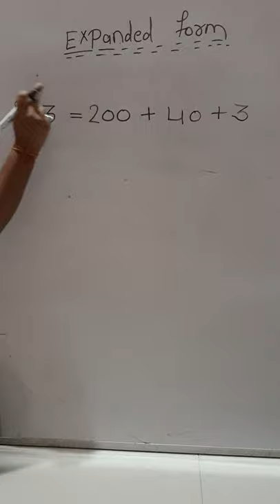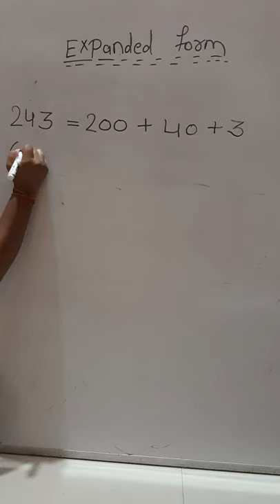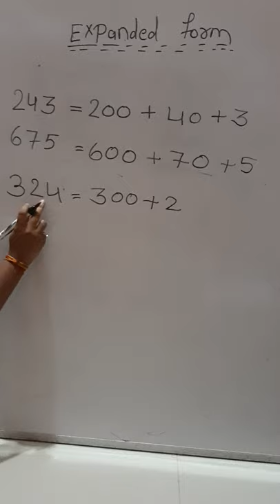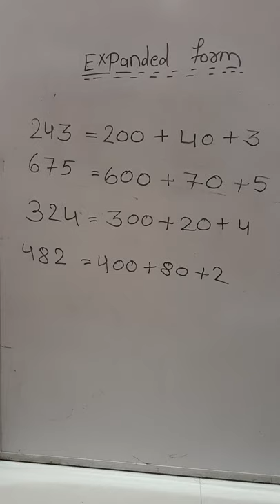Maths/ class 2nd/ Expanded form / SCHOLARS PUBLIC SCHOOL JAORA